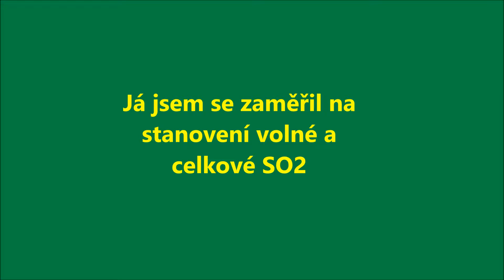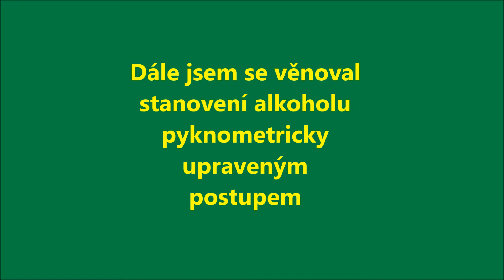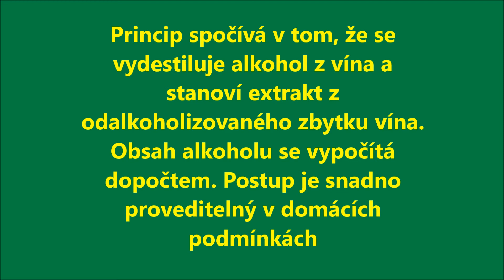Malá vinařská laboratoř BS triky a rady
Několik postřehů a triků k používání Malé vinařské laboratoře od BS vinařské potřeby. Toto vylepšení používám již několik roků. Na přání zašlu podrobný postup na stanovení alkoholu pyknometrické upraveným postupem. Téma Rozbor-analýza vína